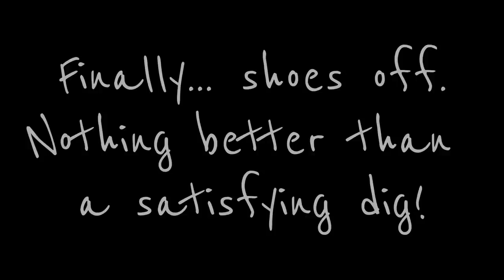Scottish Terrier vs. New Shoes (and making decisions) :: Herbie the Scottie Dog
Scottish Terrier cleverly makes decisions, wearing new shoes... and dancing.

We bought Herbie waterproof shoes from Ultra Paws to deal with the crazy topical rain that randomly falls around here. Little did we expect it (trying on the ultrapaws) to be an amusing exercise.

Mr H, a Scottish Terrier, shows off his intelligence in making decisions on what to do. No kidding! He's da boss.
The west highland white terrier pokes her nose in throughout the process running circles around us. (Free doggie treats without being made to act silly, why not!)

0:04 Decisions decisions..., 1:35 - First steps (new shoes on front paws only), 2:38 - Next try (all 4 paws), 3:52 - Now, lets try running, 4:12 - A demo to the family, 4:55 - Finally... shoes off. Nothing better than a satisfying dig!

The guilty westie makes a snatch for it (H. glares back) @ 0:15, she pops her head in (before H tears open the mail packaging) @ 0:33, and being nosy again @ 0:45, we only asked him ONE time (as always) @ 1:00 btw that's Laser Bird from Angry Birds Space in b/g, the dog treat tax collector appears at 1:45 (while weird korean drama music plays in b/g), the "dancing" starts @ 1:53, arthritic "swimming" @ 2:52, having a hard time turning @ 3:14, much better @ 3:32, master mom doesn't know high 5 from low 5 @ 3:43, frantic digging @ 4:59, satisfying growl @ 5:22, Westie's final cameo appearance @ 5:44, enough's enough @ 5:50.

Background: the 2013 Aussie / Australian Open was going on in Melbourne Park, Australia.
Victoria Azarenka defended her title, defeating Li Na in the women's singles final in injury time. (We got bored during the second injury time, hence the shoes.)

Aberdeen Terrier coat colors range from dark gray to jet black, or Brindle (a mix of black and brown), and Wheaten (straw to nearly white).

If you think H the Aberdeenie is adorable, please feel free to rate the video and share it with your pet-lover friends!

㹴犬 蘇格蘭 苏格兰 梗 Тер'єр Шотландский терьер スコティッシュ テリア 스코틀랜드 테리어 escocés écossais Skotlandia Schotse terriër Skotsk Terier szkocki escocês escocès Škotski terijer Skotský teriér asong teryer skotlanninterrieri σκωτσέζικο τεριέ סקוטיש טרייר स्कॉटिश टेरियर skót na hAlban Bhrocaire Skotu terjers Škotų terjeras scotland Шкотски теријер škótsky ஸ்காடிஷ் டெரியர் เทอร์เรี  yr Alban daeargi סקאַטיש טעריער

Another recent (Sep 2017) cool video is a mass gathering of bordercollies:
storyful's "Almost 600 Border Collies gather in attempt to break world record"